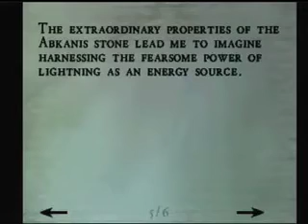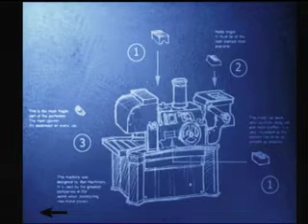Alone in the Dark: The New Nightmare (Aline) Part 8